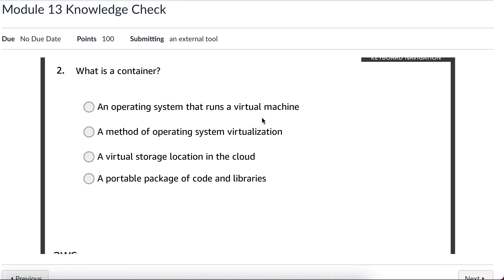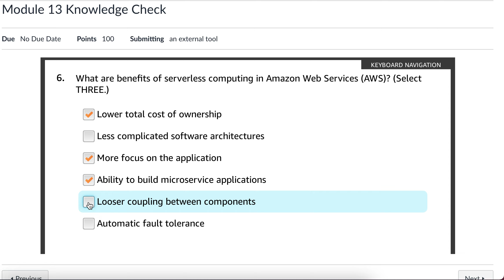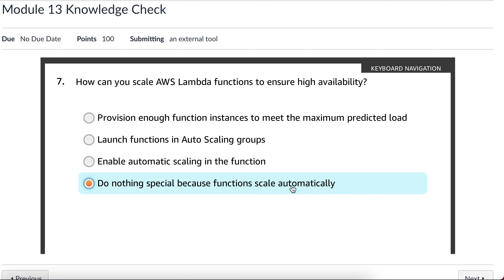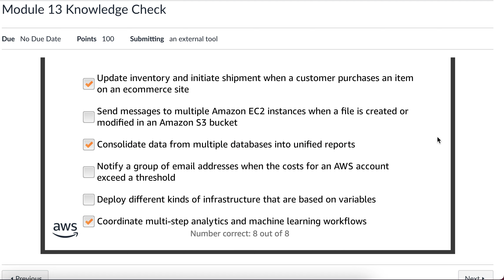AWS Cloud Architecting - Module 13 Knowledge Check Answer